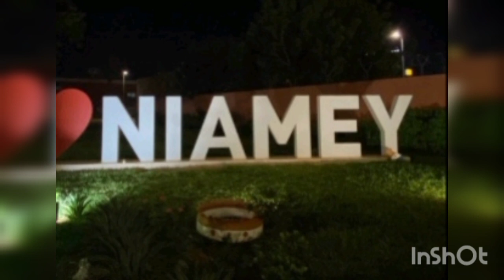MALIBA TV - LIVE TV : TRÈS TRÈS URGENT : TENTATIVE DE COUP D'ÉTAT AU NIGER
maliba
maliba tvmaliba
maliba tvmaliba
maliba tv
maliba Live tv
Assimi GOITA
kabala tv
ortm Mali
Cherifila tv
Cherif Ousmane Madani Haidara
 Bouyé Haidara
 Ukraine
Russie
Burkina Faso
G5 SAHEl
levée Embargo CEDEAO Mali
actualités Mali
actualités Afrique
news Africa
mali news
radio JÉKAFO
yerewolo début sur les remparts
kabala Mali
Africa news
peace fm
Mali Bamada
TV5MONDE info
France 24
rfi
info60
OM TV
hamawiya infos
Mali internet tv
malijet tv
Mali sadio
Bamada Live tv
Bamada Live
Bamada info Tv
Gandhi malien
maliba lodge
Nathan maliba
Marvel strike force
Guinée Conakry
Macky Sall.
Colonel DAMIBA
mamadi doumbouya
Sénégal
côté d'ivoire
ALASSANE OUATTARA
Togo
Faure Gnassingbé
 Niger
bazoum
franc Mali
Mali wari
Mali info

kati 24
malinews Tv